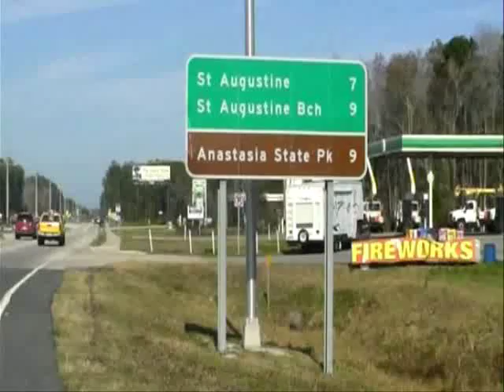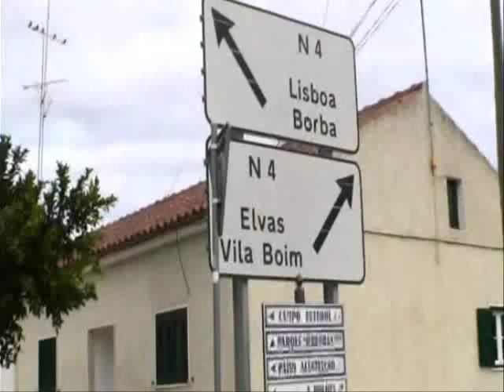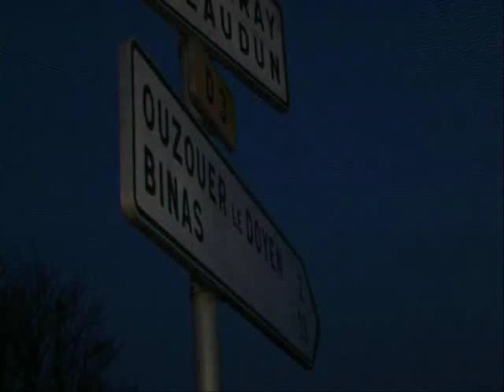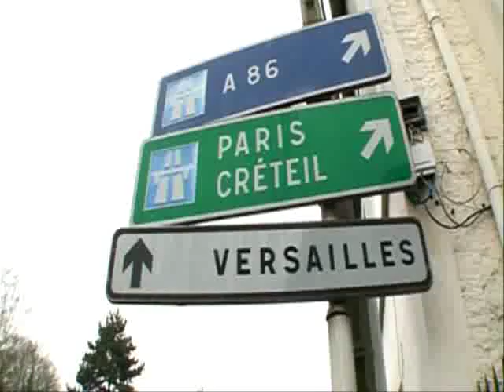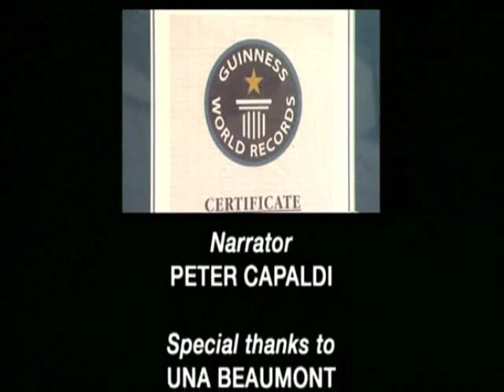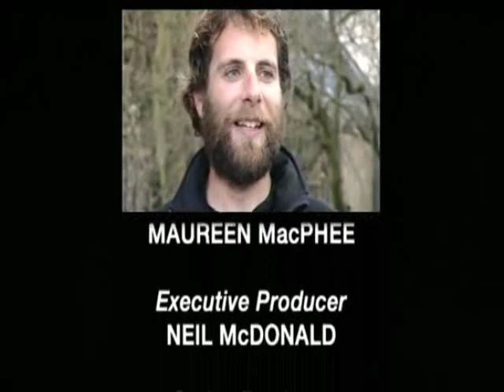The Man Who Cycled The World Part 8.wmv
The Man Who Cycled The World

World record breaker Mark Beaumont went around the world and broke the record by 81 days